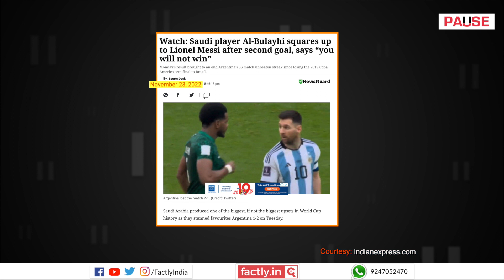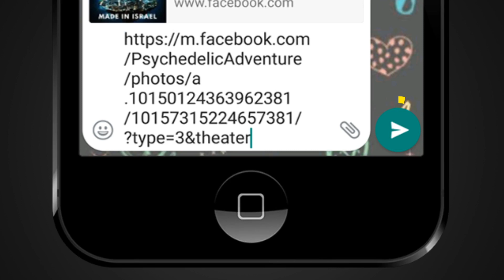FACT CHECK: Viral Video Shows Saudi Footballer Asking Lionel Messi to Convert to Islam?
A social media post claims that an accompanying video shows a Saudi footballer trying to convince Argentinian player Lionel Messi to embrace Islam. We check the veracity of the claim in this video.